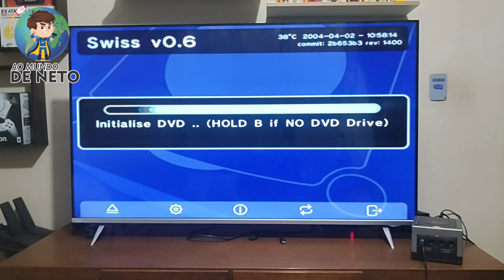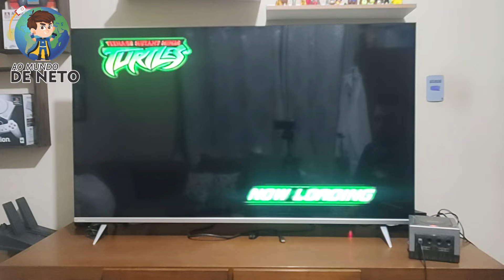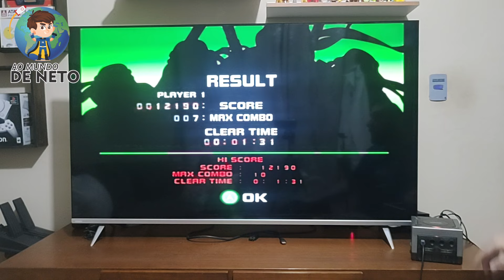INSTALEI PICOBOOT EM UM GAMECUBE LINDISSIMO!!!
Fala Galerinha nesse vídeo vamos c instalar PICOBOOT o GAME CUBE
lindíssimo!

Instagran:
aomundodeneto